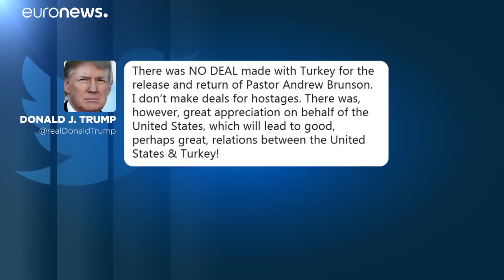Il pastore Brunson liberato prega per Trump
Appena liberato dalla Turchia  il pastore statunitense Andrew Brunson è venuto a ringraziare il presidente Donald Trump che nega alcun accordo con Ankara…